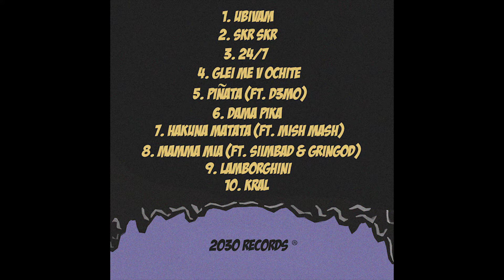DAMA PIKA - NEWAVE!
Част от албума - "NEWAVE!"

Музика - Maro X Scandy
Текст - NEWAVE
Микс § мастър - Maro
Обложка - Scandy X Krispy